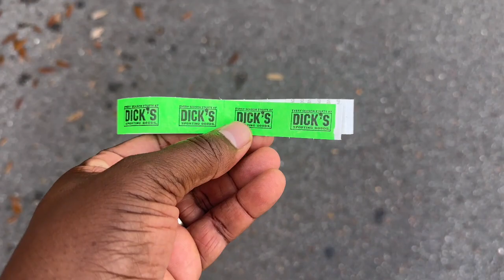LET’S SEE IF THESE STORES HAVE SOME HEAT !!!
TitanicFeet Jack
190 Belle Terre Blvd. no. 2753